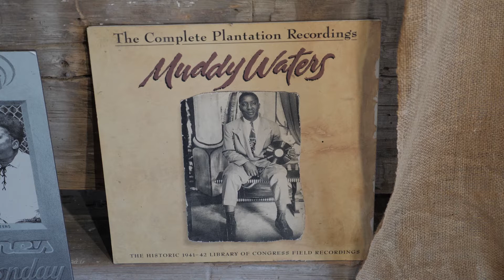James "Super Chikan" Johnson about Muddy Waters - Delta Blues Museum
Professional blues musician James "Super Chikan" Johnson talks about his experiences in his youth with Muddy Waters.

Funding for this video was provided through a grant from the Mississippi Arts Commission (MAC).

Filmed by Coop Cooper.